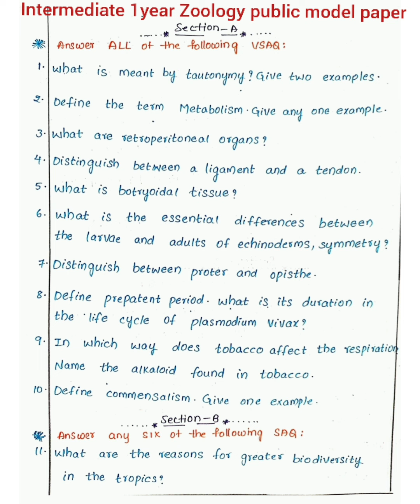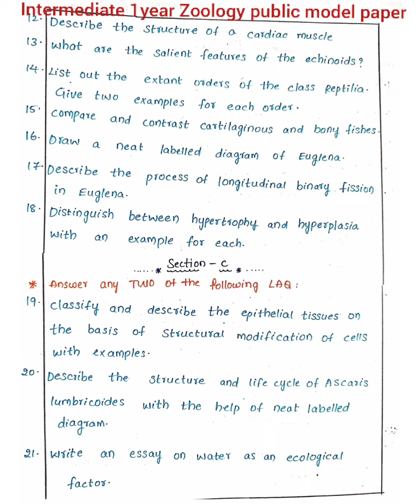Intermediate 1year Zoology public model paper-7